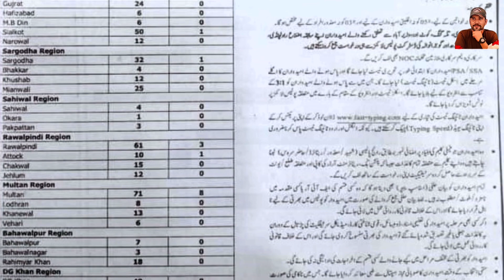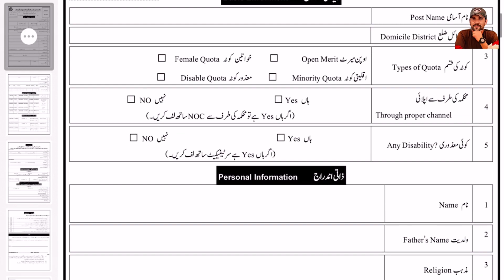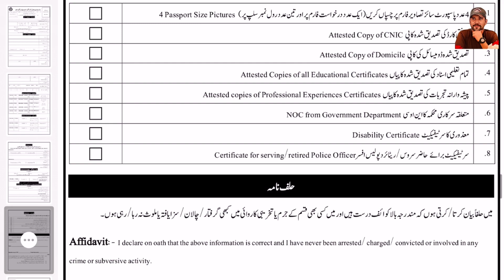Written Test PSA and SSA | Psa and SSA Typing test | Psa and ssa interview | psa and ssa past paper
Title of the video is PSA and SSA Written Test | Psa and SSA Typing test | Psa and ssa interview | psa and ssa past paper

update for psa and ssa jobs in punjab police
preparation for psa and ssa in punjab police
what is the work of psa and ssa in punjab police